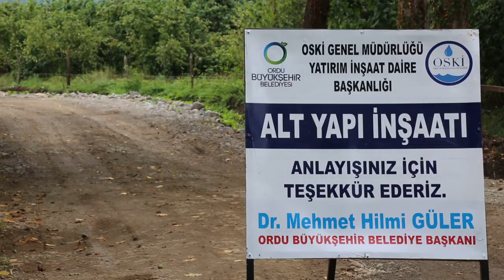OSKİ SAHADA ÇALIŞMALARA DEVAM EDİYOR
Ordu Büyükşehir Belediyesi Su ve Kanalizasyon İdaresi Genel Müdürlüğü (OSKİ), başlattığı altyapı seferberliğini İkizce ilçesinde sürdürüyor.
OSKİ ekipleri, Ordu’nun önemli turizm noktalarından birisi olan ve tarihçiler tarafından 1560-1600 yılları arasında yapıldığı tahmin edilen İkizce Laleli Çivisiz Camii’nde kanalizasyon çalışması başlattı. Toplam 1.253 metre uzunluğunda bir alana yapılacak olan kanalizasyon hattının yanı sıra bölgeye atık su arıtma tesisi de inşa edilecek.